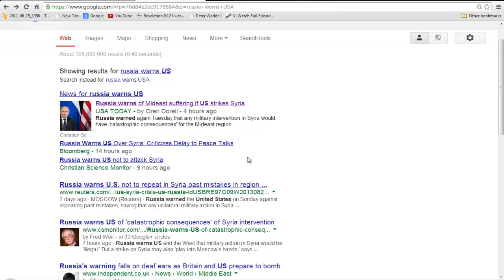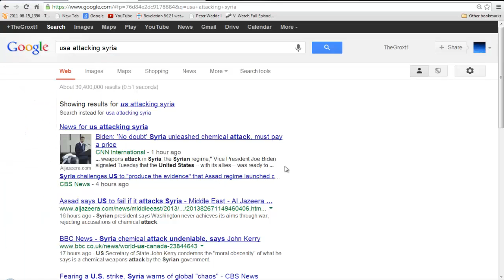Syria the Trigger for World War 3 and the Great Tribulation.Illuminati Freemason symbolism.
An investigative look into the Syria crisis and how it is set as the trigger for the end of Days.

Hallelujah.